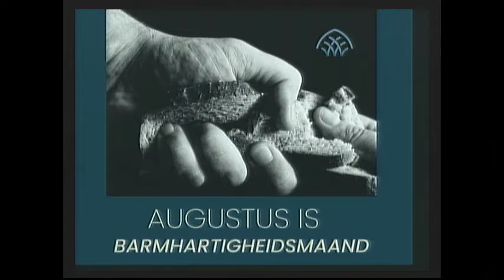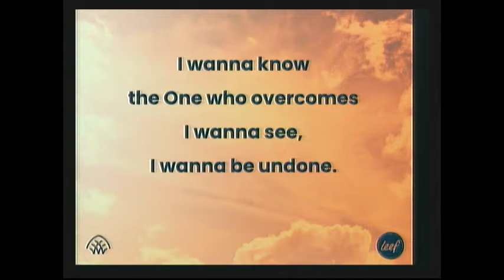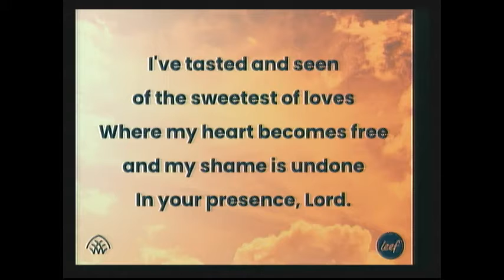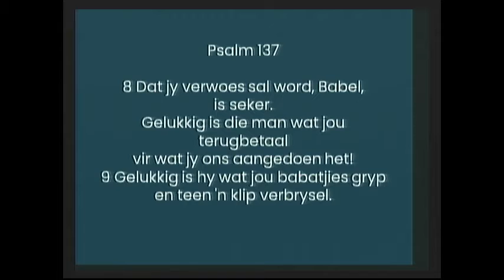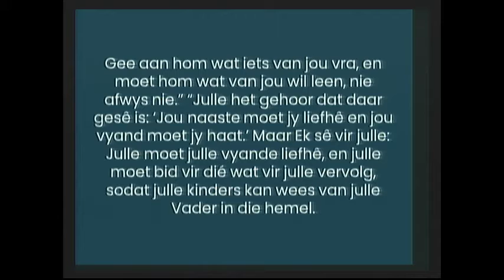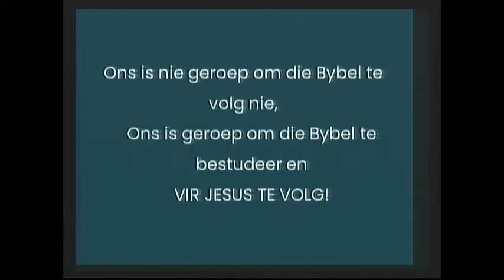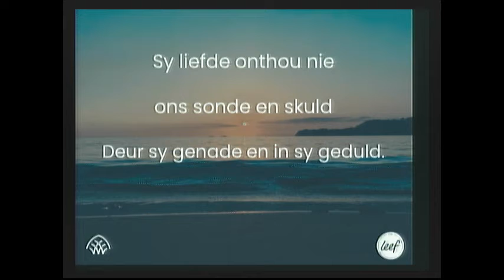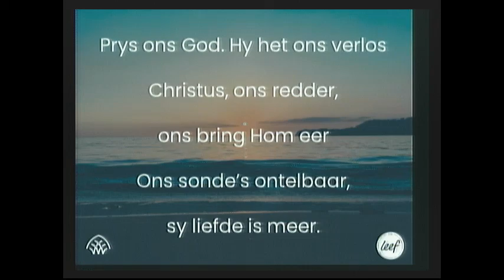Leefdiens 28 Augustus 2022 - Nie alles wat Bybels is, is Christelik nie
Ds. Wynand Breytenbach